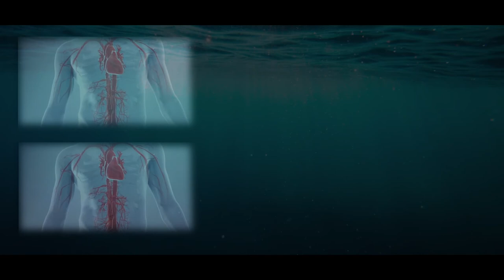Xiaozhen's Video Installation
Video As Art Installation
            Xiaozhen Liu

            Title: Microcosmos to World
            Date: March 16th, 2020
            Medium: Premiere Pro, Music
            Dimension: 1920x1080
            Description: This is focusing on the Medical Microcosm, I want to turn the whole video's feeling
            into a mysterious and melancholic environment by using color bluish-green and blue. Also, I want
            to talk about video projection in a glass container to imitate a larger version of the container to
            store these microscopic creatures, because in real life these tiny things can only be seen through a
            microscope. I found some related videos from the website, using Premiere Pro to collage them. At
            the end of the video, I use the earth to show the earth is created by these wholes.
            The video is from the beginning of the process of dividing the fertilized egg, which shows
            that people grow from the initial cells. Later I showed videos of red blood cells, white blood cells,
            and platelets moving in blood vessels, and then the structure of nerve tissue, which finally
            constituted the most important part of the entire human body: the heart. These short videos are
            used to show that after we grow up, life is composed of different things. Although their size is very
            small, they are still important. Behind a video of the human skull formation process, looks very
            strange.